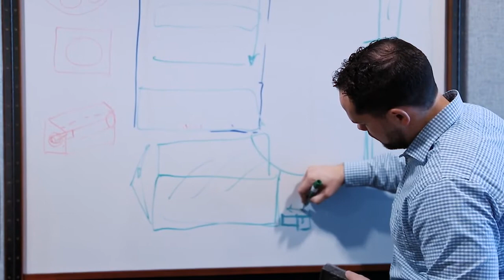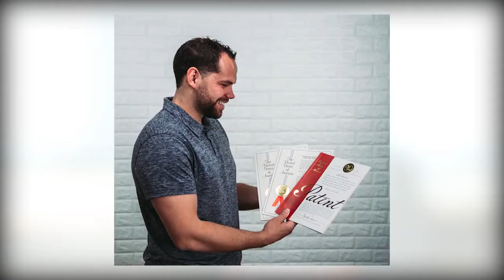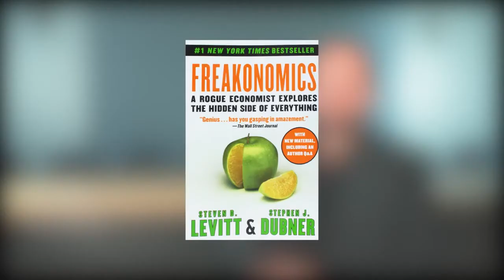Faces of Frosty Tech™ John Bergida Full Interview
John Bergida is the President and Founder of Frosty Tech™.  Learn about what Frosty Tech™ is and a little about the man who created it.  We are a Custom Engineering and Eco-Innovation Group.